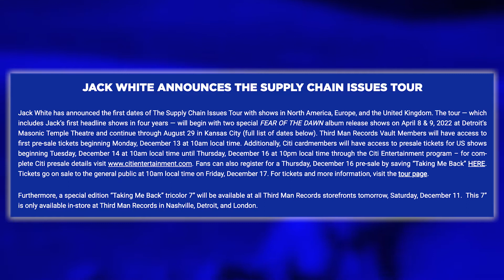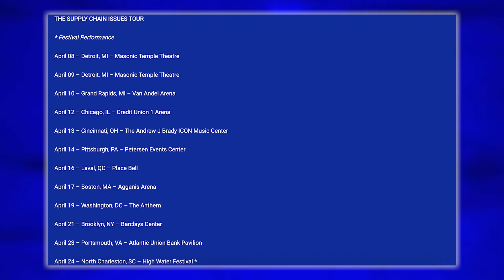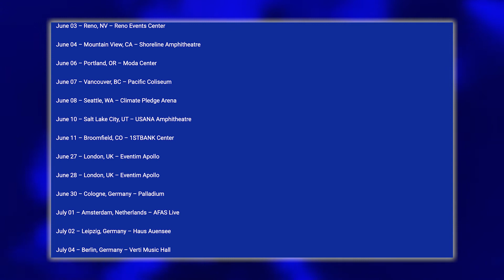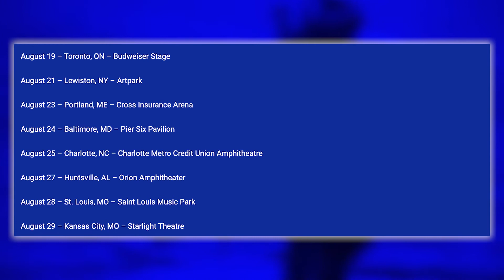Jack White - 2022 The Supply Chain Issues Tour - Details, Dates & Information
Here I tell you all the details, dates, and information for Jack White's 2022 Supply Chain Issues Tour!

Gear:
~Camera: Nikon D5100
~Mic: Blue Yeti USB Microphone
~Video Editing: Adobe Premiere Pro
~Sound Editing: Adobe Audition
~Thumbnail Editing: Adobe Photoshop